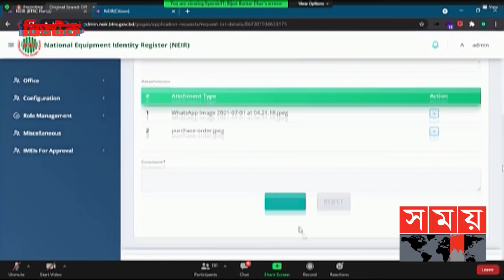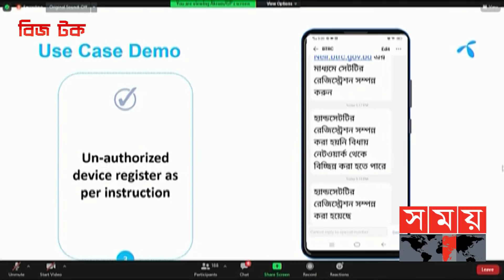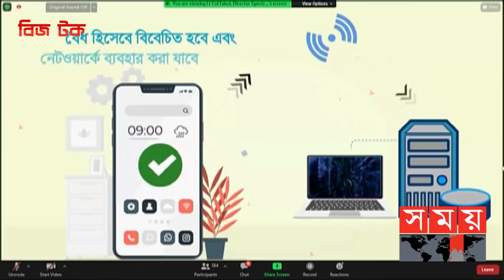বাড়ছে না নিবন্ধনের সময়; অবৈধ হ্যান্ডসেটের ভবিষ্যৎ কী? | বিজ টক | পর্ব ৩১ | Bizz Talk | Mobile Phones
বিজ টক (পর্ব-৩১)

বিষয়: বাড়ছে না নিবন্ধনের সময়; অবৈধ হ্যান্ডসেটের ভবিষ্যৎ কী?

সঞ্চালক: শুভ খান

অতিথি:

১। সাহেদ আলম
চিফ রেগুলেটরি অ্যান্ড করপোরেট অ্যাফেয়ার্স অফিসার, রবি

২। প্রকৌশলী মোহাম্মদ আবু সালেহ
কারিগরি কমিটির প্রধান, বাংলাদেশ মুঠোফোন গ্রাহক অ্যাসোসিয়েশন

৩। সুব্রত রায় মৈত্র
ভাইস চেয়ারম্যান, বিটিআরসি